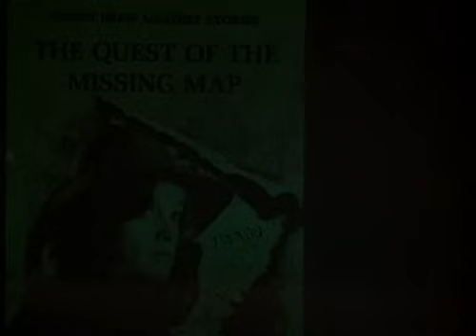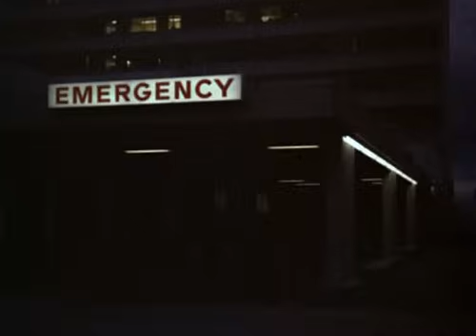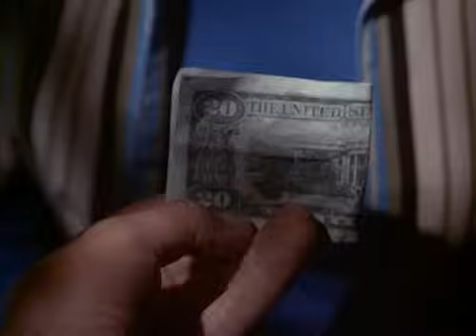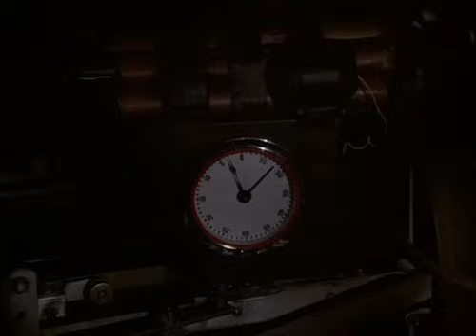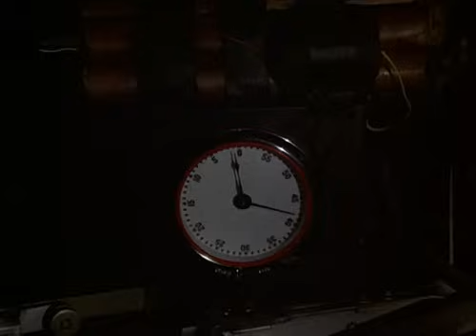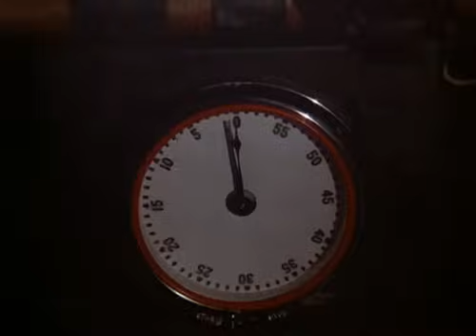The Hardy Boys Nancy Drew Mysteries 1 06 The Secret of the Whispering Walls DVD2DivX